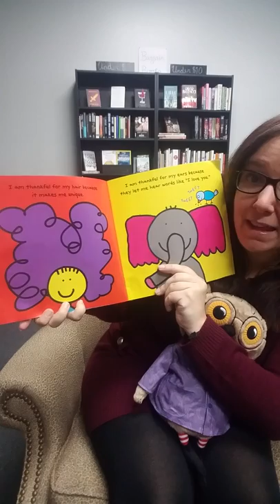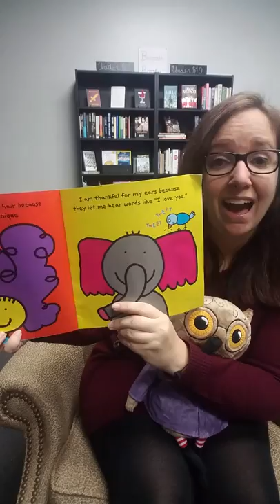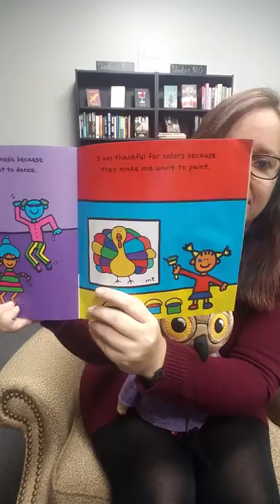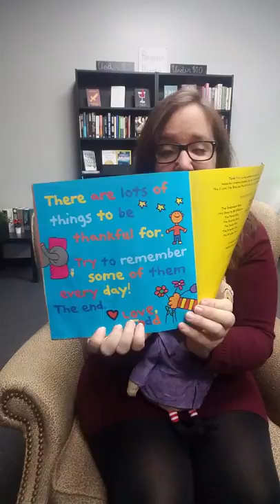Books Around the Corner Express Storytime | The Thankful Book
Join Miss Stephanie from Books Around the Corner and Storytime Owl for a book about being thankful! The Thankful Book by Todd Park.